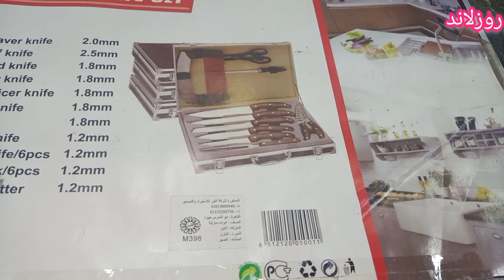شنطه سكاكين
أدوات عجيبة تسهل عليكي يومكي ستتمنيني الحصول عليها اكتشفي بنفسك

أدوات منزلية بلاستيك تركي

ادوات منزليه يوتيوب
ألعاب وأدوات منزلية اوروبية

مفروشات وأدوات منزلية
منظفات وأدوات منزلية

ادوات منزليه نظافه

ادوات منزلية مرج الحمام

ادوات منزلية للبيع
ادوات منزلية كهربائية

افكار وحيل منزلية
لشراء المنتوجات من هنا👇👇

أفكار وحيل منزلية بسيطة ورائعة

أفكار وحيل منزلية ديكور
افكار وحيل منزلية للمطبخ

افكار وحيل وتدابير منزلية

افكار وحيل منزلية بسيطة ورائعة
10 افكار وحيل منزلية بسيطة ورائعة ستسهل حياتك

افكار وحيل منزلية للبنات
اختراعات من أدوات منزلية,
صنع أدوات منزلية لباربي,
ادوات منزليه كهربائيه,
كيف تصنع أدوات منزلية,
تمارين بأدوات منزلية,
صنع مسدس بأدوات منزلية,
تمارين رياضية بأدوات منزلية,
أدوات منزلية عملية,
صنع أدوات منزلية,
صناعة أدوات منزلية,
أدوات رياضية منزلية,
ادوات منزلية تركية جملة,
أدوات منزلية تركية اون لاين,
توشيبا العربي-أدوات منزلية,
ادوات منزلية بلاستيك تركي,
ادوات منزلية بالانجليزي,
ادوات منزلية بلاستيكية,
أدوات منزلية بدون كرتون

123 go حيل منزلية,
حيل منزلية 123 go,
حيل منزلية 2020,
حيل وافكار منزلية 2020,
حيل وتدابير منزلية 2020,
حيل وافكار منزلية في 5 دقائق
منظمات المطبخ,
منظمات الثلاجة,
منظمات الحمام,
منظمات الملابس,
منظمات الأحذية,
منظمات المكياج,
منظمات تركية,
منظمات 5 دراهم,
منظمات ikea,
منظمات saga,
منظمات ب 0 درهم,
منظمات 2020,
منظمات المطبخ 5 دراهم

أدوات م
نزلية بلاستيك تركي
ادوات منزلية جديدة وغريبة
مفروشات وأدوات منزلية
منظفات وأدوات منزلية
أجهزة وأدوات منزلية

ادوات منزلية للعروسة
ادوات منزلية صينية
ادوات منزلية تركية اون لاين
ادوات منزلية كهربائية
ادوات منزلية غريبة
أدوات_منزلية
هدايا عيد الام
قائمه العروسه
متطلبات العرائس
مستلزمات المطبخ للعروسه